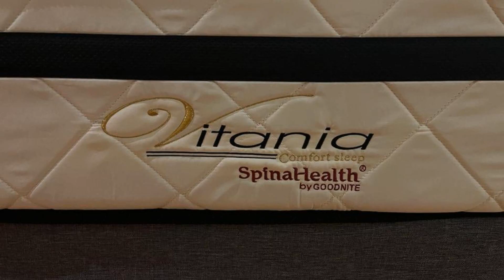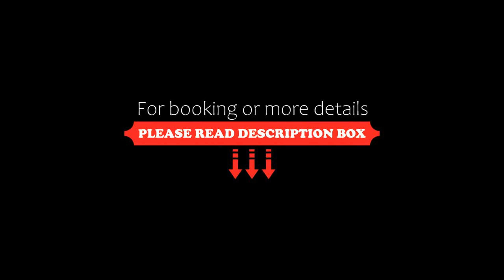Perfect Marina Stay@ Strait Quay /w Big Balcony + Carpark, Bagan Jermal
About Property:
You're eligible for a Genius discount at Perfect Marina Stay@ Strait Quay /w Big Balcony + Carpark! To save at this property, all you have to do is sign in.
Located in Bagan Jermal, Perfect Marina Stay@ Strait Quay /w Big Balcony + Carpark provides accommodation with private pool, free WiFi and free private parking for guests who drive. The air-conditioned accommodation is 800 metres from Tanjung Tokong Beach. The property is non-smoking and is situated 100 metres from Straits Quay.

Property Type: Hotel
Address: Jalan Seri Tanjung Pinang 1, 11200 Bagan Jermal, Malaysia
Searching For
1. Perfect Marina Stay@ Strait Quay /w Big Balcony + Carpark - Bagan Jermal
2. Perfect Marina Stay@ Strait Quay /w Big Balcony + Carpark - Bagan Jermal Address
3. Perfect Marina Stay@ Strait Quay /w Big Balcony + Carpark - Bagan Jermal Rooms
4. Perfect Marina Stay@ Strait Quay /w Big Balcony + Carpark - Bagan Jermal Amenities
5. Perfect Marina Stay@ Strait Quay /w Big Balcony + Carpark - Bagan Jermal Offers and Deals
Audio Credit:
Track Title: Reasons To Hope
Artist: Reed Mathis